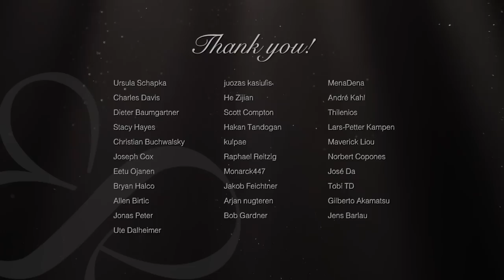Shudder Before The Beautiful - Nightwish Cover (MoonSun)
Electric Guitar: ESP LTD MH-1001NT STBLK (amazing Guitar)
Strings for electric Guitar: Elixir Optiweb 19052 Light
Acoustic Guitar (western): Takamine EF341SC
Strings for western Guitar: Elixir Nanoweb Medium Acoustic
Acoustic Guitar (concert): Yamaha NCX700
Strings for the concert Guitar: Daddario EJ45
Bass Guitar: ESP LTD B-204SM STBLKS
Strings for Bass Guitar: Ernie Ball 2832 Regular Slinky
Picks (my favourites): Dunlop Nylon Max Grip 0.73 Player Pk
Headphones: Beyerdynamic DT-770 Pro 250 Ohms
Drums: Addictive Drums 2
Shaker: Meinl SH4BK Live Shaker
Midi-Keyboard: Arturia KeyLab 88
Piano: Kawai MP10
Virtual Piano: Ivory II
Strings & Brass: Symphobia II & East West Gold
Special Effects: Omnisphere (great program)
Microphones:
Mixing and Mastering Tools:
Lights:
DMX Controller for the Lights: Stairville DDC-6
Video-Camera: Sony PXW-X70
Photo-Camera: Canon 60D
Fog machine: Stairville AF-40
Studio Desk: Zaor Miza 88 XL grey wenge

▬ SHUDDER BEFORE THE BEAUTIFUL LYRICS ▬▬▬▬▬▬▬▬
The deepest solace lies in understanding
This ancient unseen stream
A shudder before the beautiful

Awake, oceanborn
Behold this force
Bring the outside in
Explode the self to epiphany

The very core of life
The soaring high of truth and light

The music of this awe
Deep silence between the notes
Deafens me with endless love
This vagrant Island Earth
A pilgrim shining bright
We are shuddering before the beautiful
Before the plentiful
We, the voyagers

Tales from the seas
Cathedral of green

Before the plentiful
We, the voyagers

The unknown
The grand show
The choir of the stars
Interstellar theatre play
The nebulae curtain falls
Imagination
Evolution
A species from the vale
Walks in wonder in search of the source of the tale

Before the plentiful
We, the voyagers

Before the plentiful
We, the voyagers

Before the plentiful
We, the voyagers